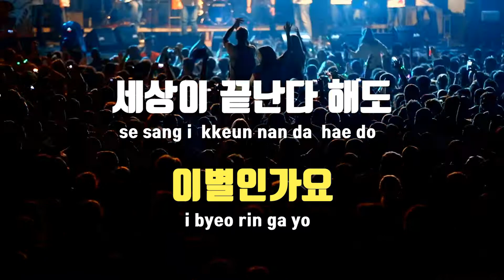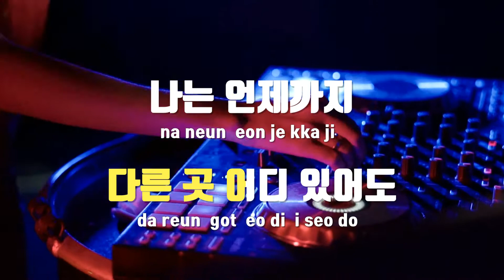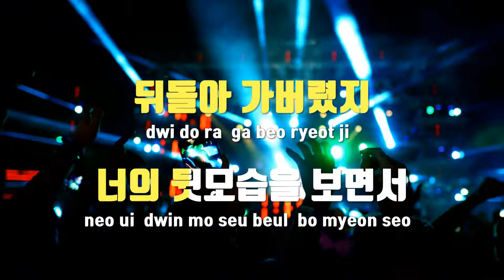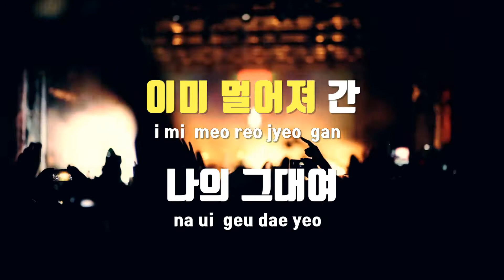[TJ노래방] 우연 - 옵션 / TJ Karaoke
우연  --  옵션